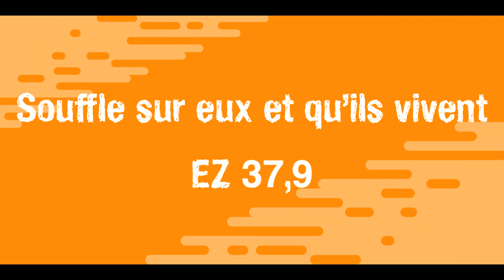FRAT 2017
Reportage photos